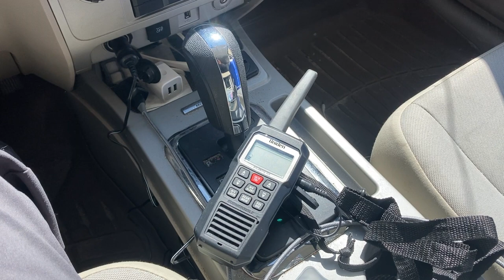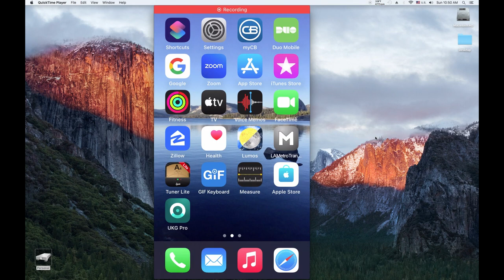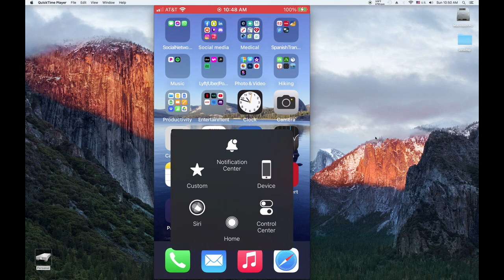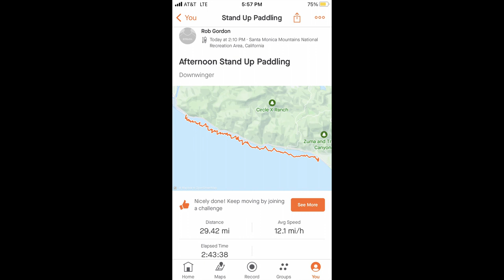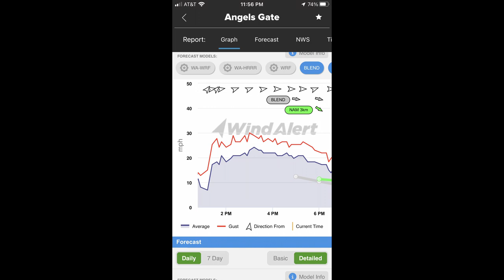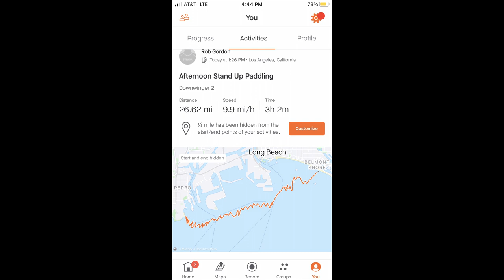DOWNWINGER - How to plan a WING FOIL downwinder - Downwinding Tutorial - Wingfoiling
Last tutorial we talked about riding swell... Now it's time to ride swell for miles! Here are some tips for how to plan a good downwinder with footage from two big downwingers I did last week.

0:00 - Intro
0:30 - Forecast
2:36 - Preparation
6:00 - Meeting up with the crew
7:23 - Point Mugu
9:27 - Downwinger 1
13:53 - Downwinger 1 recap
15:01 - Downwinger 2
25:10 - Downwinger 2 recap
27:20 - Final thoughts